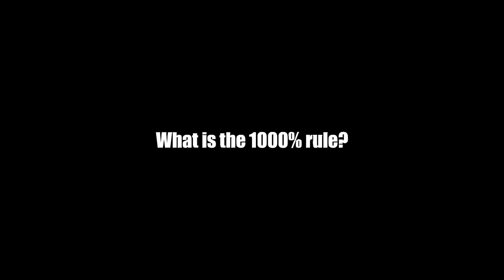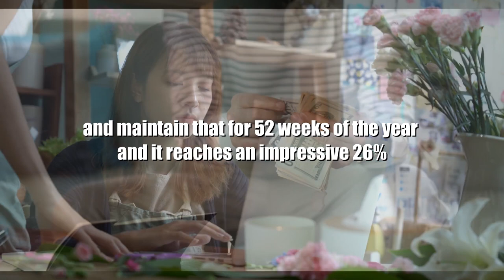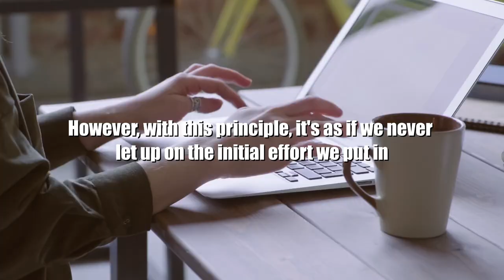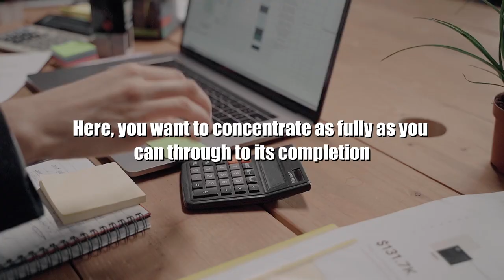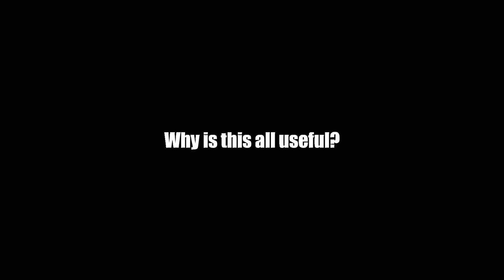10x Your Income with The 1000% PRODUCTIVITY FORMULA by Brian Tracy!!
10x Your Income with The 1000% Productivity Formula by Brian Tracy!!

Learn how to 10x Your Income using the 1000% Productivity Formula from Brian Tracy. Not only will this formula help you Increase Productivity, but has been applied by Brian Tracy himself to develop and success mindset and achieve incredible success in his own life!

This will help you learn how to make money and specifically how to increase income. By understanding how to be more productive and how to increase productivity, you will learn the necessary skills and abilities to learn how to double your income.

So understand how to be 10x more productive and how to improve productivity in your life journey!!

Chill Calm Electronic by Infraction / City Beat
Modern Innovation [Technology Music] by MOKKA / Mini